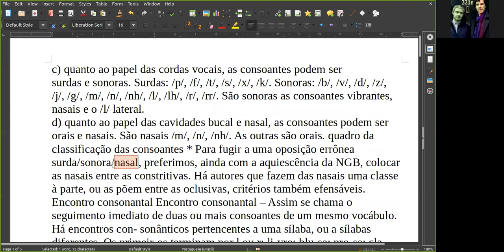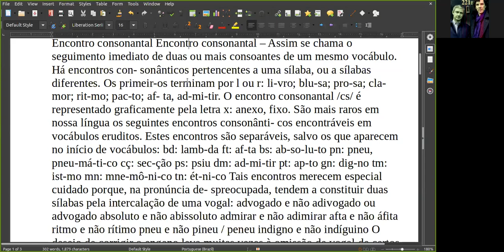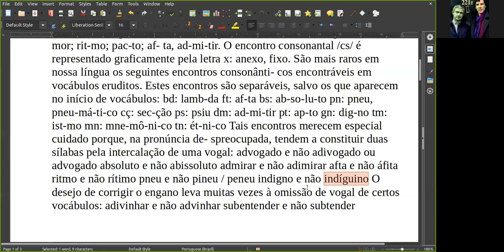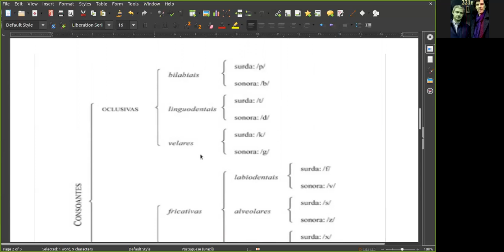Gramatica cmpsvd1970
Consoantes #2